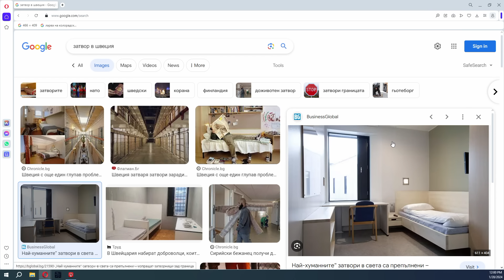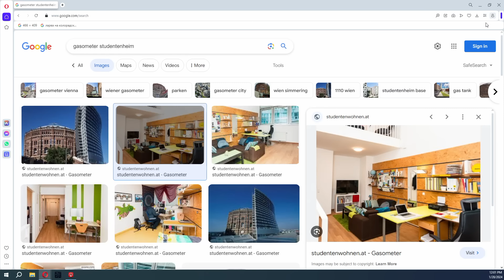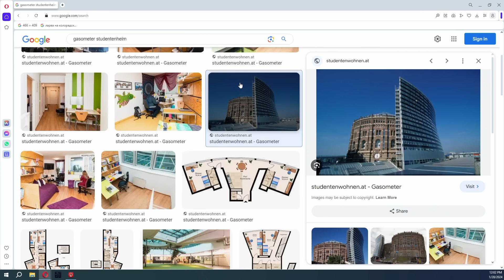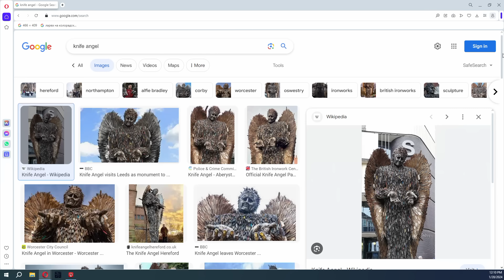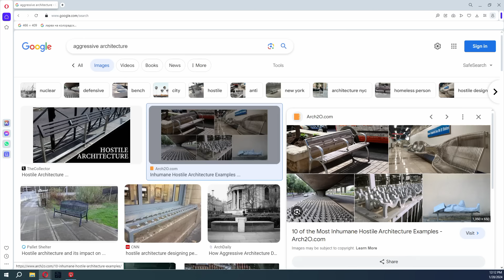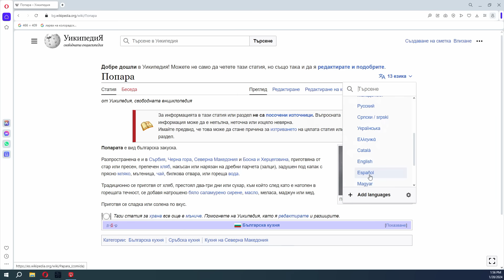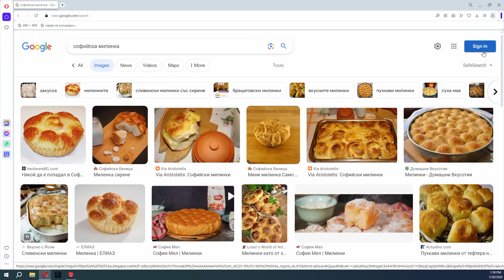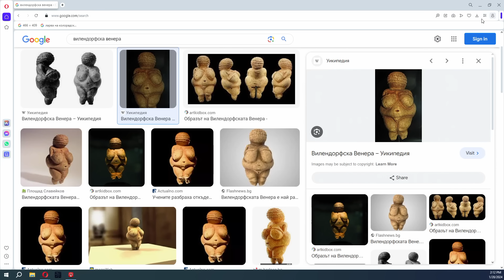Предците Комеди Клуб Подкаст епизод 1672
Комеди Клуб Подкаст с водещ Иван Кирков.
Подкастът, в който комедиантите на Комеди Клуб София си говорят за всичко, което ги вълнува. С много смях и без цензура.

Гледайте Комеди Клуб Подкаст всяка седмица в YouTube или ни слушайте в Spotify, SoundCloud или iTunes.